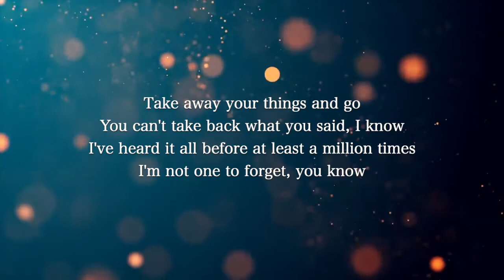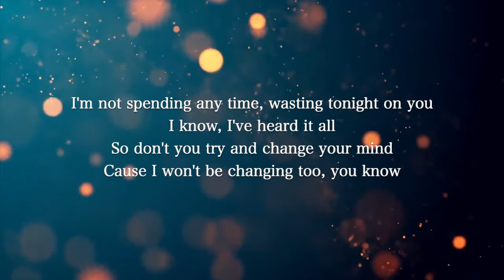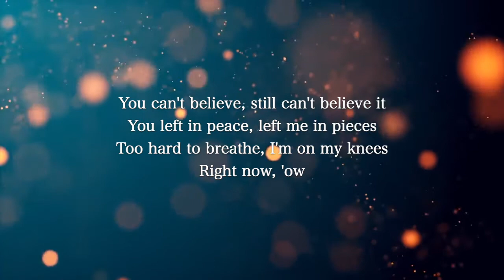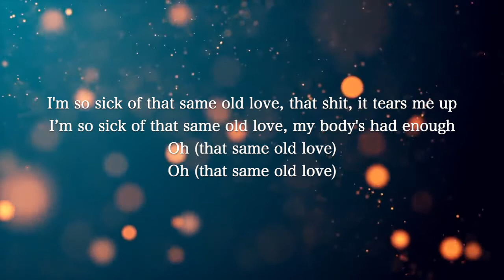【Piano Karaoke Instrumental】Same Old Love / Selena Gomez【Lower Key】